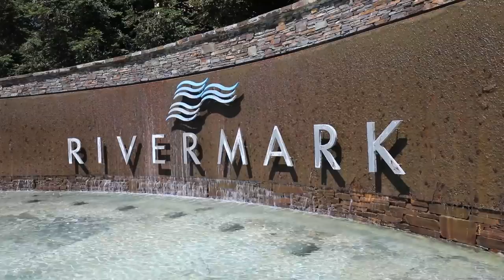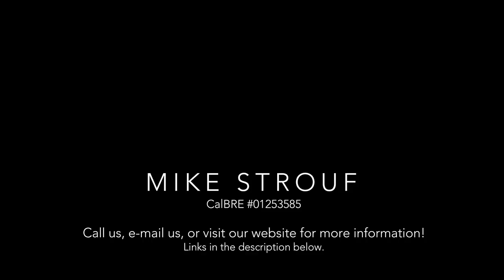4445 Lafayette Street in Santa Clara, California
4 Beds, 3 Baths, 1,930 sqft

This Mission Gardens sunny and elegant end-unit town home is the perfect fit for the family who is seeking a convenient first floor bedroom and full bath for visiting in-laws and guests! This highly sought-after floor plan features 1,930 spacious square feet of living space, soaring 20-foot ceilings in the living room and tall windows as you enter the home, and three other bedrooms on the top floor, complete with the convenient laundry room as well. The featured upgrades include plush new carpet, custom designer paint, contemporary stainless steel appliances in the spacious kitchen with stylish granite kitchen countertops, and upgraded cabinetry in the kitchen and bathrooms. The large spa-like master bathroom has dual sinks with a separate shower and spa bath, as well as a huge walk-in closet. Not too far from the family-friendly community pool and children?s play area. The side-by-side 2-car garage has a substantial storage area. Access to the K-8 Don Callejon School and minutes away from the Rivermark retail area and library, Whole Foods, and Apple Campus. Close proximity to Oracle, Intel, Cisco, Nvidia, and Levi's Stadium!

Mike Strouf
Broker, Realtor®
CalBRE 01253585